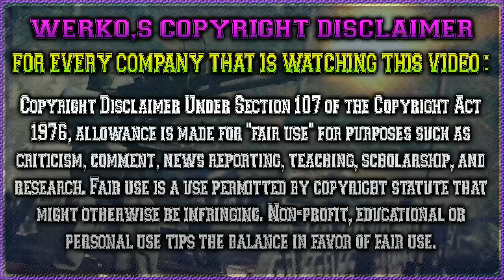GTA 5 Online Conjunto Con Nuevo Casco De Combate DLC Smugglers Run 1.42 / Modded outfit tryhard 1.41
LINK JOGGERS NEGROS

(Tags)

TRUCO COMO TENER CASCO O MASCARA DE TITAN SUPER FACIL GTA V ONLINE
SED DE PODER CONJUNTO GTA V ONLINE
NUEVO CONJUNTO SED DE PODER GTA V ONLINE
NUEVO GLITCH CASCO DE TITAN GTA V 1.40
NUEVO GLITCH MASCARA DE TITAN GTA V ONLINE 1.40
COMO TENER LA MASCARA DEL TITAN GTA V ONLINE
COMO TENER EL CASCO DEL TITAN GTA V ONLINE
COMO CONSEGUIR LA MASCARA DE TITAN GTA V ONLINE 1.40
COMO CONSEGUIR EL CASCO DE TITAN GTA V ONLINE 1.40
NUEVO TRUCO CONSEGUIR CASCO DE TITAN GTA V ONLINE
NUEVO TRUCO CONSEGUIR MASCARA DE TITAN GTA V ONLINE
TRUCO CONSEGUIR TRAJE DE TITAN GTA 5 ONLINE 1.40
CONJUNTO MODEADO SIN HACK GTA V ONLINE 1.40
CONJUNTO MODEADO GTA V ONLINE SIN HACK
GTA V ONLINR CONJUNTO MOD SIN HACK
CONSEGUIR TRAJE DE TITAN GTA V ONLINE
NUEVO TRUCO TENER EL.CONJUNTO DEL TITAN 1.40 GTA V ONLINE
NUEVO TRUCO TENER EL CONJUNO DEL TITAN GTA V ONLINE
GTA V ONLINE NUEVO TRUCO TENER TRAJE DEL TITAN 1.40
COMO CONSEGUIR EL.CONJUNTO DEL TITAN 1.40 GTA V ONLINE
NUEVO METODO CONSEGUIR TRAJE DEL TITAN GTA V ONLINE 1.40
NUEVO TRUCO COMO CONSEGUIR EL TRAJE DEL TITAN GTA 5 ONLINE
NUEVO TRUCO CONSEGUIR TRAJE DEL TITAN GTA V ONLINE
NUEVO CONJUNTO SED DE PODER GTA 5 ONLINE